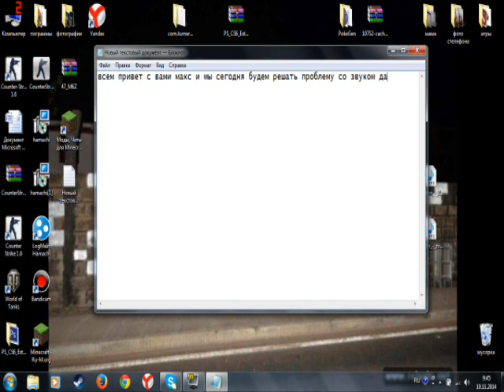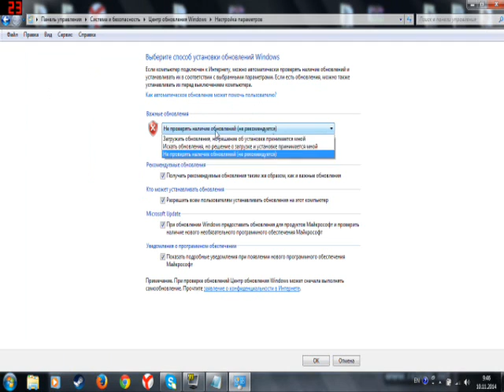как убрать крест со звука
не забудьте что после того как вы поставили галочки надо перезагрузить комп